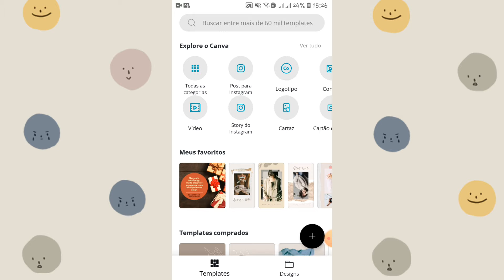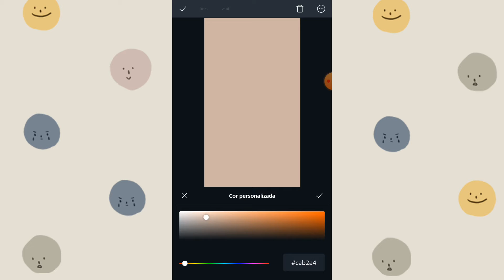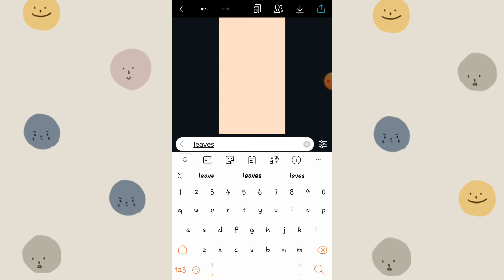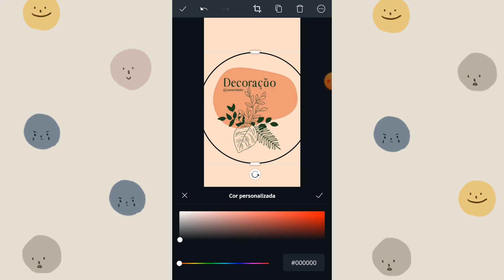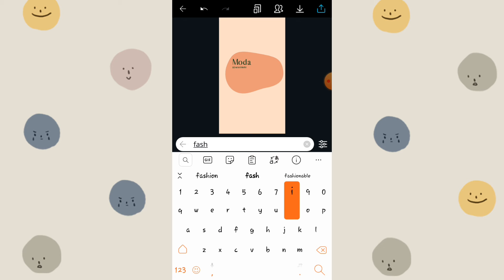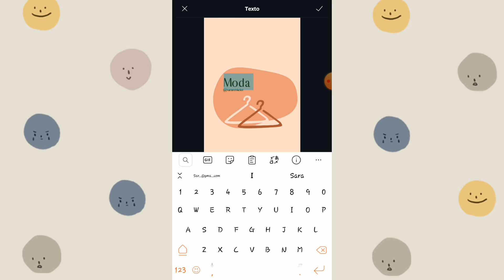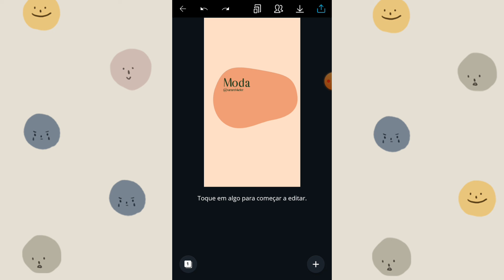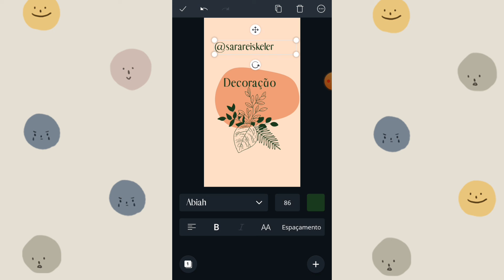Capas para destaques do Instagram atualizado. 2021